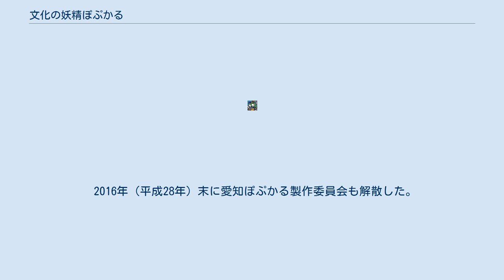文化の妖精ぽぷかる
文化の妖精ぽぷかる（ぶんかのようせいぽぷかる、2011年（平成23年）11月8日 - 2016年（平成28年）1月10日）は、愛知県の企画により誕生したイメージキャラクター。
 2011年（平成23年）2月13日愛知ポップカルチャーフェスタinモリコロパーク（主催：愛知県/後援：文化庁）にて、イベントのイメージキャラクターとして誕生した萌えキャラ。
ぽぷかるのキャラクターデザインはイラストレーターきくすけ。
愛知県を中心に、中部圏をポップカルチャーの聖地にする計画「愛知ぽぷかる聖地化計画」を支援する象徴として掲げられている。
名前は、イベントタイトルの「愛知ポップカルチャーフェスタinモリコロパーク」にちなんで命名された。
 また、中日新聞運営の旅サイトぶらっ人では、ぽぷかるが執筆しているとされるブログ「妖精と巡る文化の旅　ぽぷかる」が存在する。
 「愛知ぽぷかる聖地化計画」は2016年（平成28年）1月10日に開催された2015年度のメインイベント「ぽぷかる5」を最後に活動は終了した。
 2016年（平成28年）末に愛知ぽぷかる製作委員会も解散した。
 愛知県に関連した衣装やキャラクターが登場する。
 「ぽぷかる」「リニモたん」「エネミィ」の3キャラには公式コスプレイヤーがいる。
 ※ グッズはイベント会場のみの限定販売。